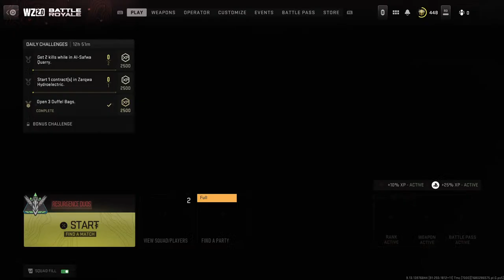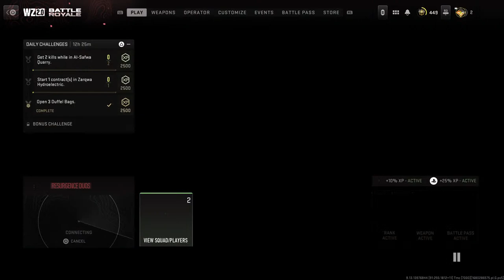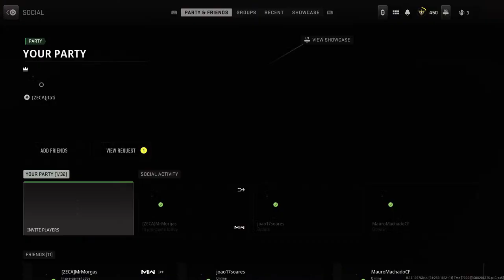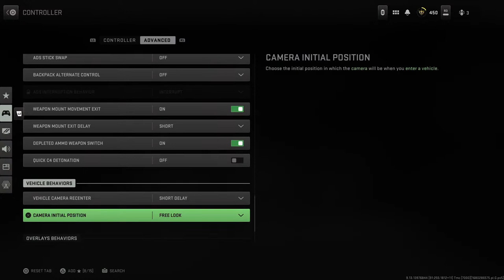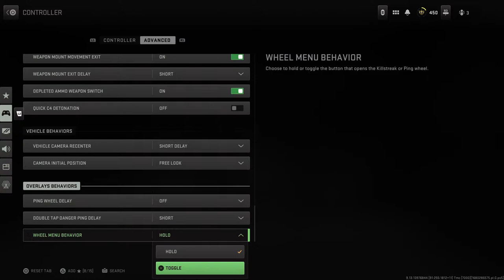Ashishi com o digarovski